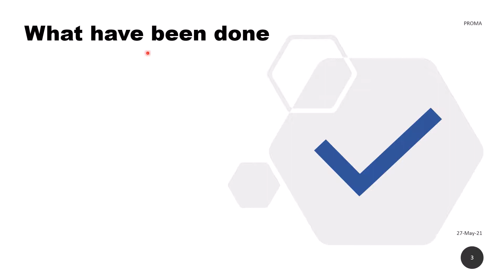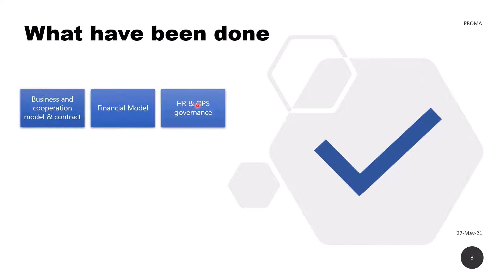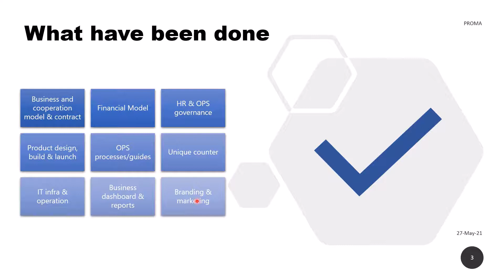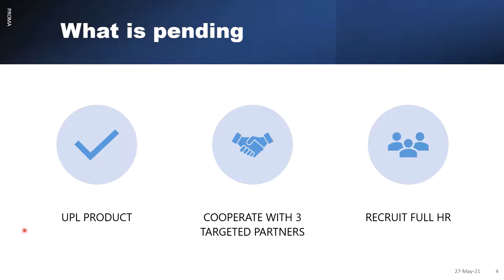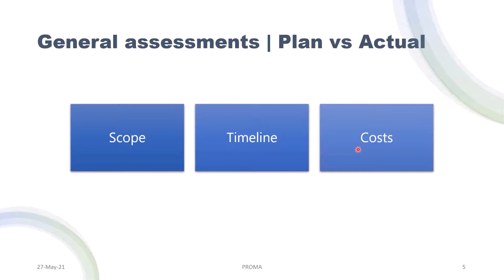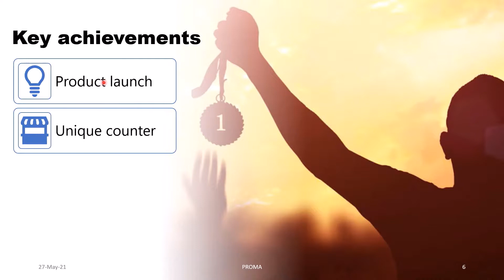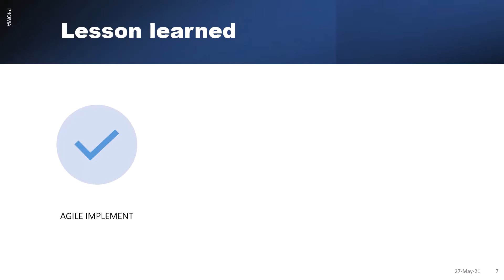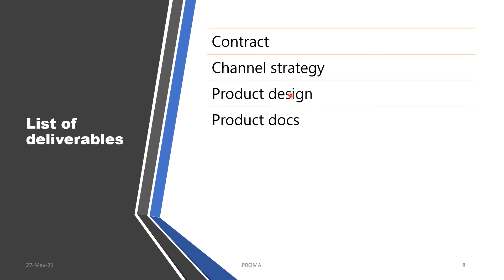PMC#29: Đánh giá sau Dự án - PROMA Digital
Đánh giá sau Dự án - PROMA Digital

Bản đánh giá kết quả, hoạt động và quy trình của dự án cho phép bạn công nhận những thành tựu của dự án và ghi nhận công việc của mọi người. Đánh giá dự án sau khi hoàn thành, phân tích thực tế so với dự toán đã định về thời gian, chi phí và chất lượng.

Đánh giá sau dự án (còn được gọi là đánh giá sau dự án hoặc các bài học kinh nghiệm) là đánh giá kết quả, hoạt động và quy trình của dự án cho phép bạn thực hiện. Công nhận thành quả của dự án và ghi nhận công việc của mọi người. Quá trình đánh giá chương trình trải qua bốn giai đoạn - lập kế hoạch, thực hiện, hoàn thành và phổ biến và báo cáo - bổ sung cho các giai đoạn phát triển và thực hiện chương trình. Mỗi giai đoạn có các vấn đề, phương pháp và thủ tục riêng biệt.

Mục đích của đánh giá sau dự án (PPE) là: đánh giá hiệu quả của dự án trong việc thực hiện các lợi ích đề xuất như đã nêu trong thẩm định kinh tế. so sánh chi phí và lợi ích kế hoạch với chi phí và lợi ích thực tế để cho phép đánh giá giá trị tổng thể của dự án với số tiền bỏ ra.

Đánh giá sau dự án thể hiện đánh giá về dự án sau khi hoàn thành, phân tích thực tế, so với dự toán dự kiến về thời gian, chi phí và thông số kỹ thuật chất lượng. Việc đánh giá bao gồm việc điều tra các phương sai trên mỗi thành phần của các mục tiêu dự án (và trong các thành phần đó, các yếu tố chính của phương sai) dẫn đến việc đánh giá tình hình tổng thể.
PROMA
Fintech | Banking | Digitrans
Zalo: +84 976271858